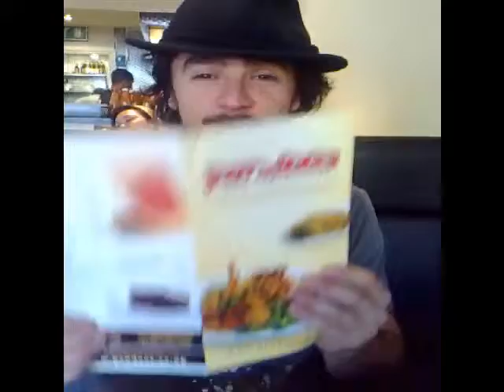Lauren Rich & Daniel Hart - Open Mic Tour - Pt. 1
Daniel Hart and Lauren Rich are doing an open mic tour in London.

Part 1 is before the open mic at The White Hart in Whitechapel on Thursday 19th June 2008